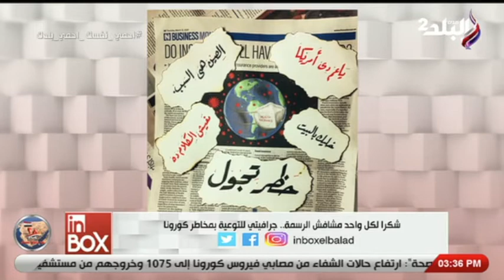فقرة خاصة عن "جرافيتي للتوعية بمخاطر كورونا .. شكرا لكل واحد مشافش الرسمة"